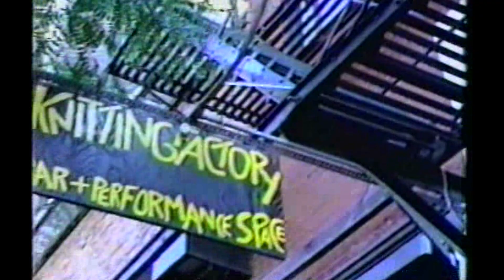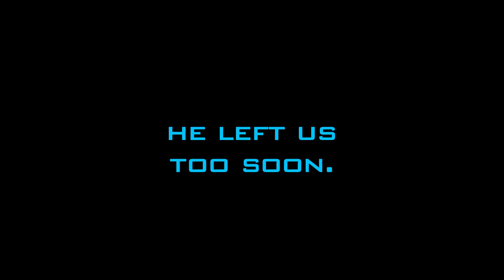Thomas Chapin, film project 90 sec trailer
90 sec teaser for my film project. check it out at www-dot-thomaschapinflm-dot-com